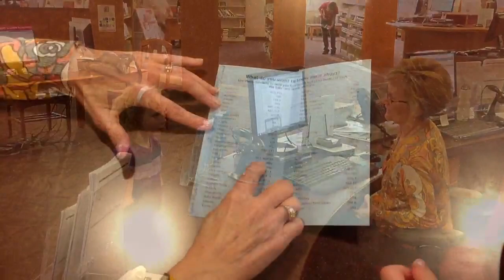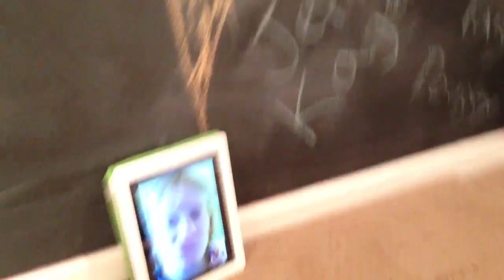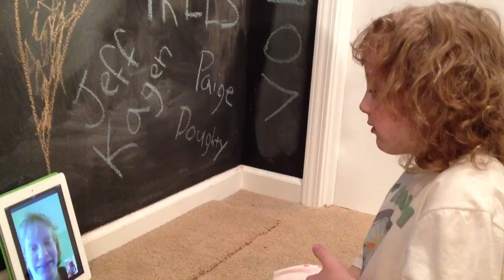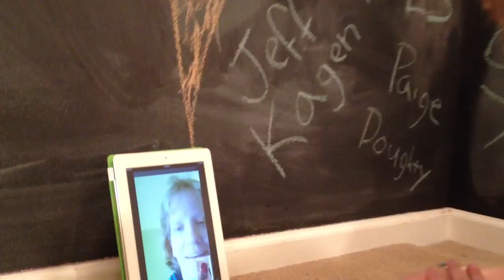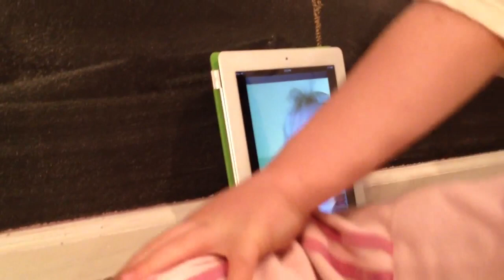The Educator (Theatrical Version)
Ava's kindergarten project on outdoor education specialist. Featuring Jeff Kagan, Paige Doughty, and Poppy Potter. Special thanks to Jeanne the librarian.